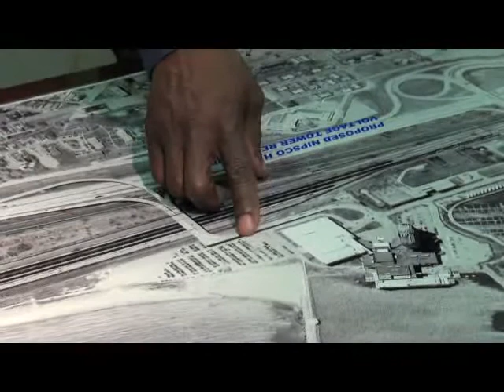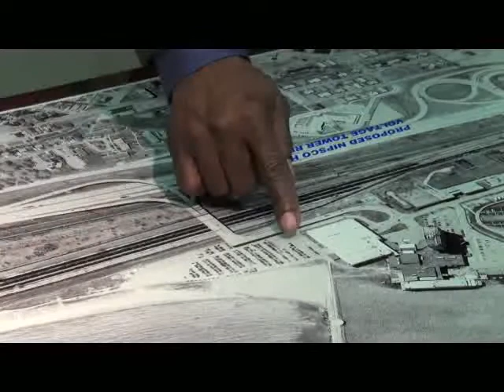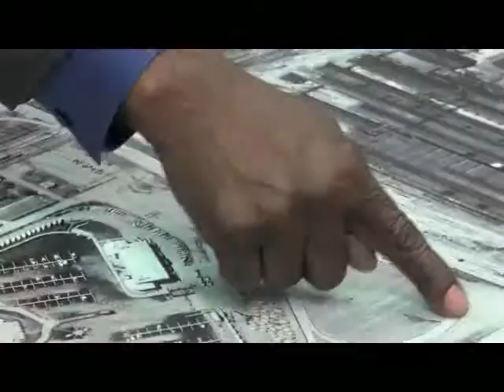Mayor's Message March 23rd.mp4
Mayor Copeland delivers his first show, updating the residents about current projects in our city.  This is the first show of the season.  Tune in and stay informed.